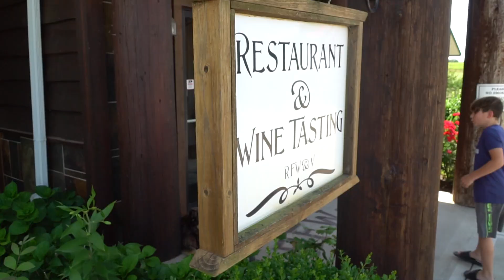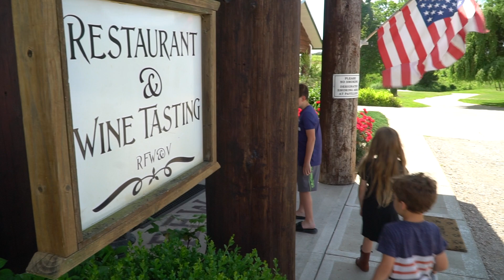We GOT A NEW PUPPY and YOU GET TO NAME HER!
We got a new puppy and we are absolutely in love! She's a French Bulldog and the best part about this whole thing is that we want YOU to name her!

Chapters:
0:00 - We Are Getting a Puppy!
1:16 - Journey to Meet Her
2:40 - Meeting for The First Time
4:24 - Trip to the Vineyard
6:40 - Bringing Her Home
7:29 - You Get to Name Her

A little about us:
In September 2015, our hearts were hijacked with the dream of living on a large farm, with community, growing food, caring for animals and loving on children in need of care and healing. It was a God moment, where our dreams collided with His dreams… a dream so big we could never do it in our own strength and wisdom. Since then, we have been on a journey to see that dream become a reality. This channel documents that journey.